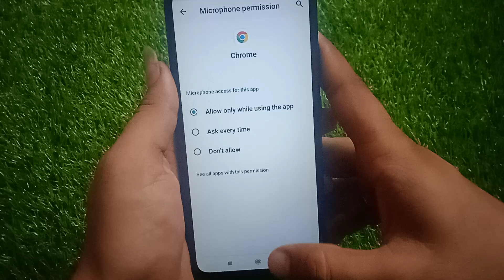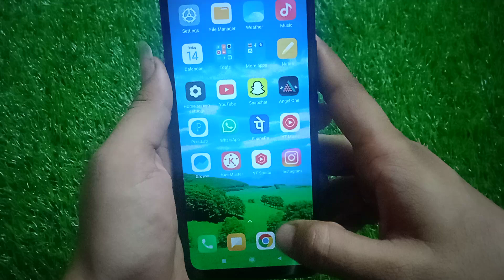Chrome browser mai mic kaam nhi kar raha kaise thik kare!! Chrome browser mic not working!!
Chrome browser mic not working
Chrome browser mai mic kaam nhi kar raha kaise thik kare
Chrome browser mic kaam nhi kar raha kaise thik kare
Chrome browser mic open nhi ho raha kaise thik kare
how to fix Chrome browser mic not working problem